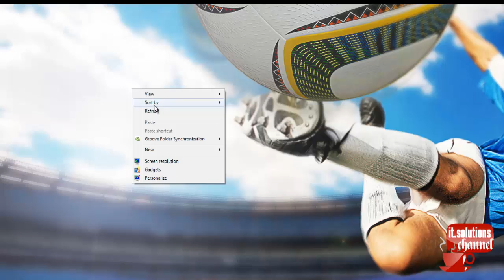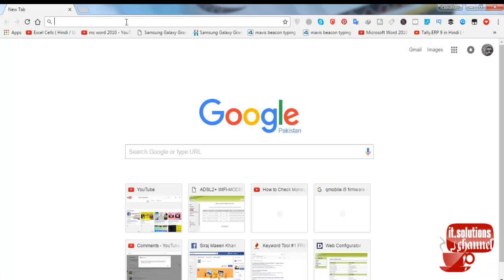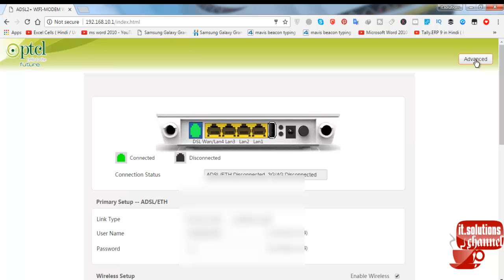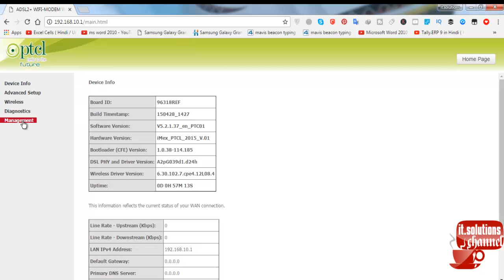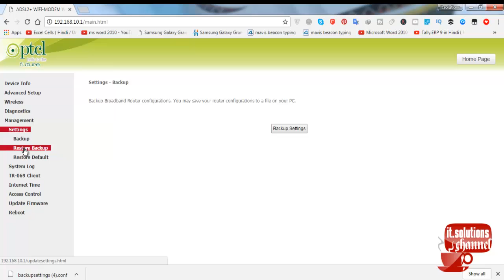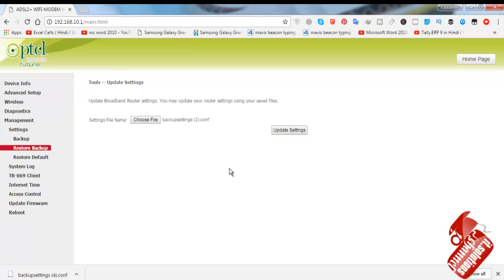ptcl modem backup settings 2017how to do backup settings of modems and router Urdu|Hindi tutorial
HI Friends!
how to do backup settings of modems and router Urdu|Hindi tutorial sometime or mostly new user of the internet adsl company provided modems and their configurations settings in many companies they have different terminology so in Ptcl router or modems they have the configuration  created problems then you can make before your initial configuration make the backup settings of your router then easily do the backup  settingns when they or router are restored or system not authenticated i hope this video for you thank
site link:

Other
Fetures videos of my channel :